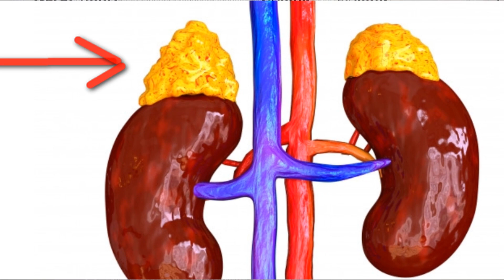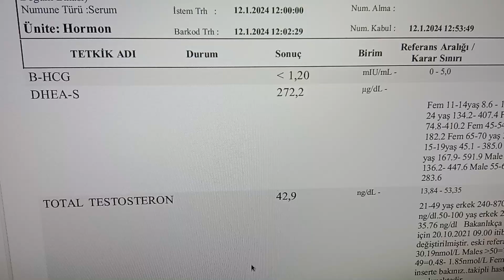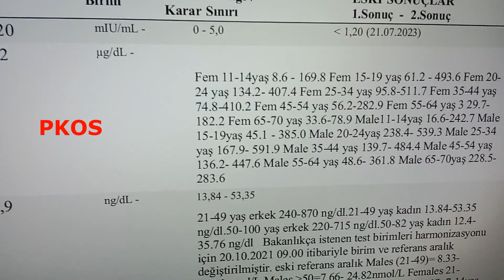DHEAS YÜKSEKLİĞİ NE DEMEK ?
DHEAS Böbreküstü bezinde üretilen bir hormondur, Testosteron ve Estradiol yapımında gereklidir. Fazlalığında kadınlarda erkek tipi ses kalınlaşması, sivilce, saç dökülmesi, adet düzensizliği ve kas kitlesinde artış olur.

DHEAS nedir,
DHEAS testi,
DHEAS yüksekliği,
DHEAS  testi yüksekliği,
DHEAS yüksekliği belirtileri,
DHEAS yüksekliğinde ne olur,
DHEAS yüksekliği neden olur,
dheas yüksekliği hakkındaki tüm sorular